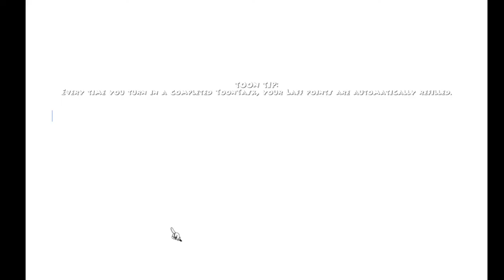1.1 FINALLY DROPPED - TOONTOWN CORPORATE CLASH FUNNY COMMENTARY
Here are some fun highlights of my beginning experience with 1.1 Lawbot HQ, toon rewrite, DA office. There are a LOT of things to cover in terms of what was actually updated, So I will cover the logistics in another video.